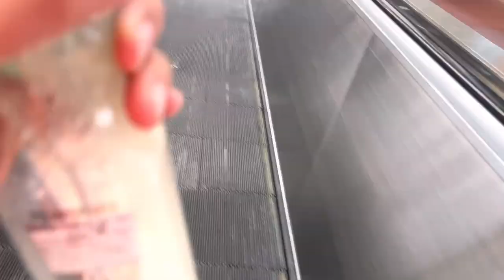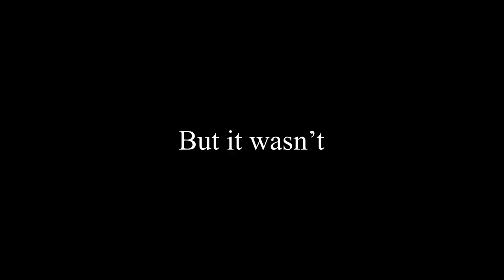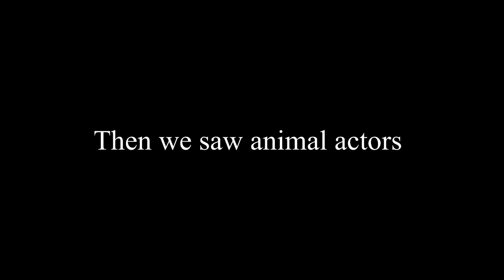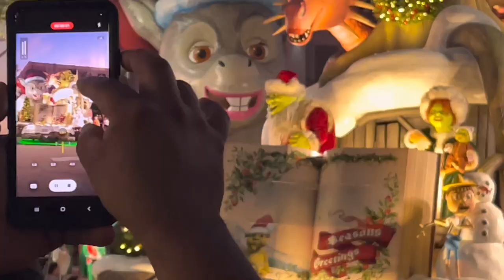A DAY IN UNIVERSAL!(Vlog 13)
[IM NEFTALI I AM 18 YEARS OLD TRYING TO GET GOALS ACCOMPLISHED]